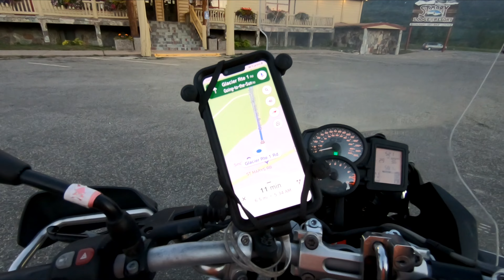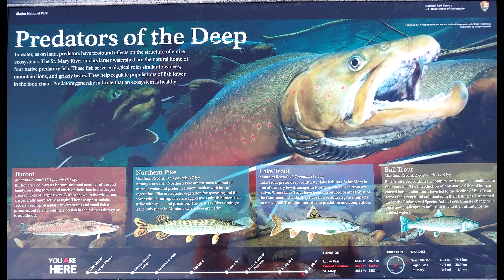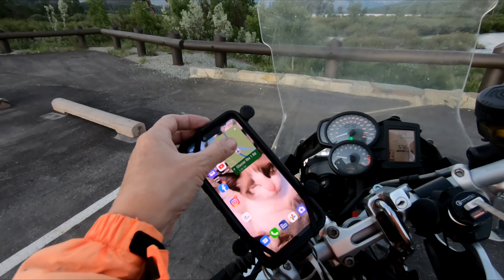Going-to-the-Sun Road, Montana by motorcycle, Moto Rallies, Camping and Mountain Passes, Part 40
The Going-to-the-Sun Road is famous for a reason.  Riding this stunning mountain road solo on my motorcycle along a beautiful lake during sunrise is an amazing way to see Glacier National Park.  Being early in the morning, the park mostly empty gave me lots of opportunity to explore a few trails, waterfalls and look outs.  Even though my ride was in June the road was still not open all the way due to snow.
Part 40 of my 6 week ride north to the cooler weather and mountains.  Happy to be far enough north or high enough altitude to enjoy the cooler summer weather.